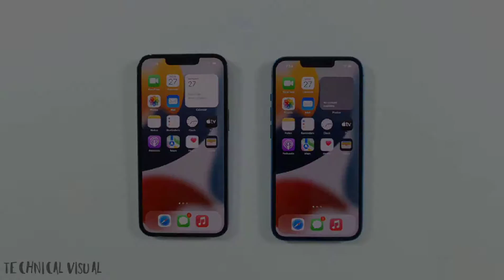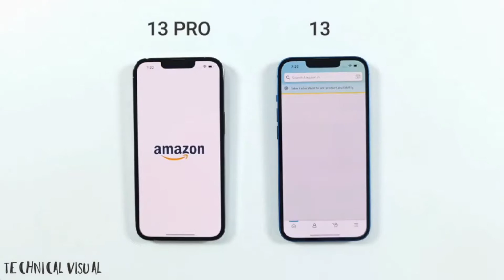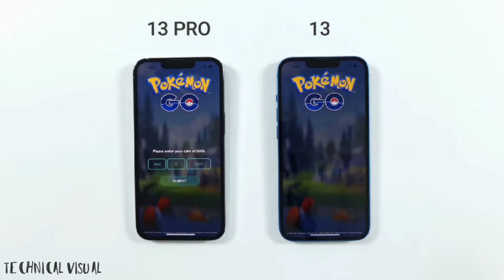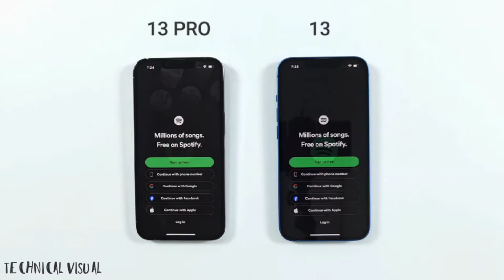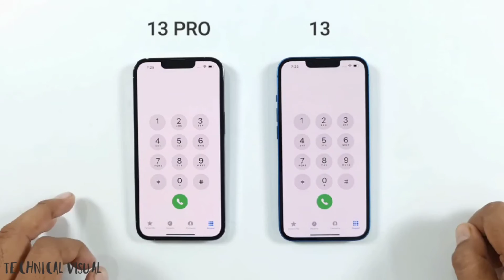iPhone 13 Pro vs iPhone 13 | SPEED TEST| कौन जितेगा जानिए?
video credit by: tech tag